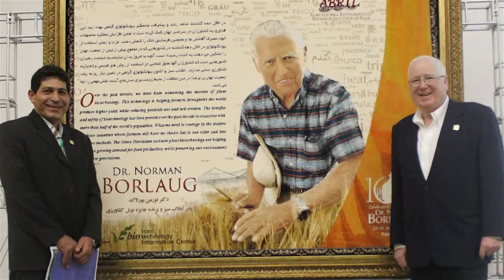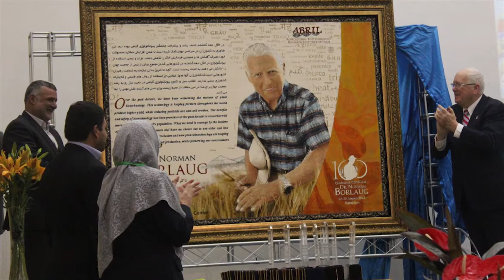The Norman Borlaug Centennial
On October 16, 2014, The World Food Prize culminated its Norman Borlaug Centennial Year, awarding the Prize to Dr. Sanjaya Rajaram, a renowned wheat breeder and Dr. Borlaug's successor at CIMMYT's wheat research program. In this video, we look back at the numerous ways Dr. Borlaug's legacy has been celebrated, and how it lives on.